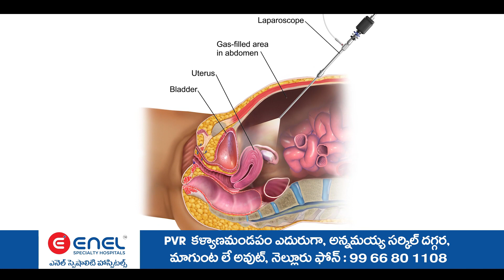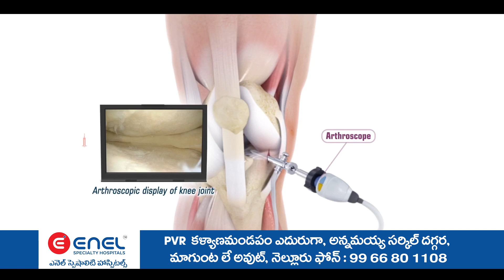దొంగ తన భక్తిని చాటుకున్నాడు దండం పెట్టుకొని మరి గుడిలో దొంగతనం